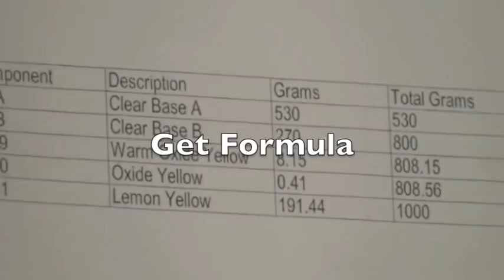Colour Cote Quick & Easy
Painting glass with Colour Cote is quick and easy